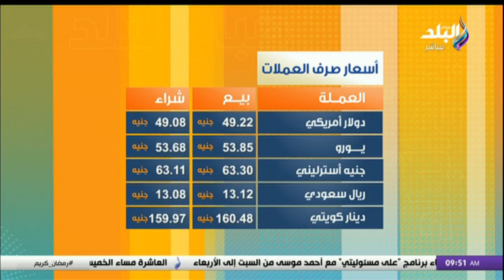أسعار الذهب والعملات اليوم في مصر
جزء من حلقة اليوم 20 مارس 2024 من برنامج صباح البلد وفيها ذكرى انتصار الإرادة المصرية العاشر من رمضان, و تفاصيل قانون إنشاء صندوق إعانة طوارئ للعمالة غير المنتظمة, و الغرفة التجارية بالقاهرة توفر السلع الأساسية بأسعار مناسبة, و شاهد أكثر الشخصيات التي تناولتها المواقع المصرية أمس, وأسعار الذهب والعملات اليوم في مصر, و طبيب نفسى يقدم روشتة علاج لـ«بعبع الثانوية» و  يقدم رسالة هامة لأولياء أمور طلاب الثانوية, و الحسين عبد الفتاح مسئول الملف العسكري في جريدة روزاليوسف في صباح البلد, و اللايف كوتش دينا دربالة في استضافة صباح البلد.